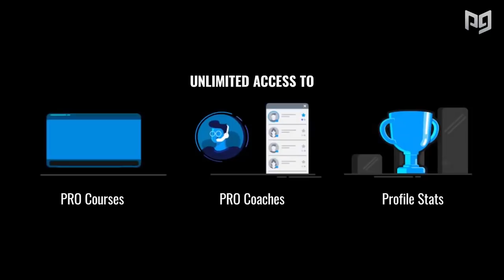HOW To Keep Yourself *BUSY* While Waiting For Season 2 - Fortnite Battle Royale